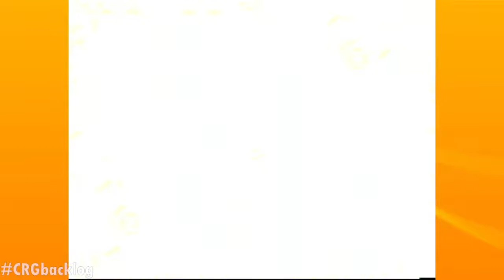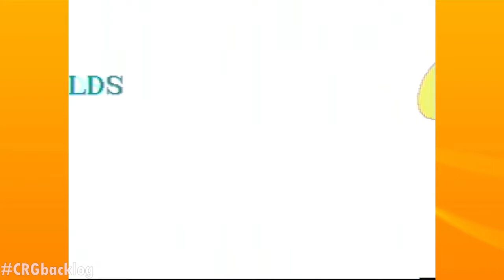BACKLOG EN ESPAÑOL: Sonic the Hedgehog (Genesis) - Part 1